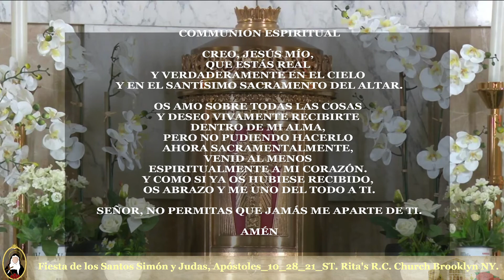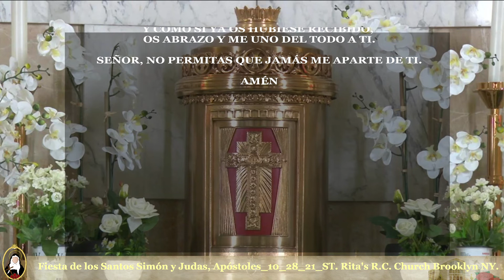Fiesta de los Santos Simón y Judas, Apóstoles_10_28_21_ST. Rita's R.C. Church Brooklyn NY.